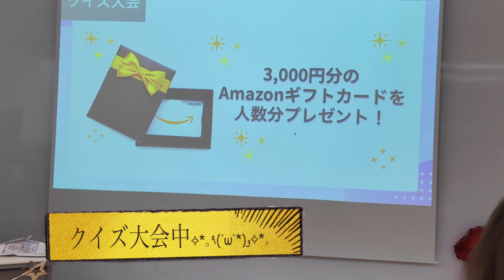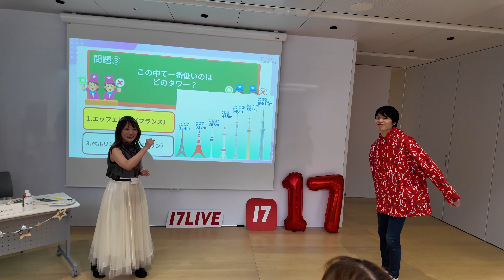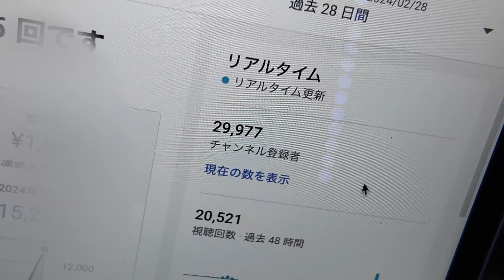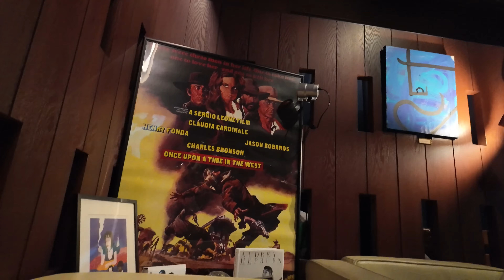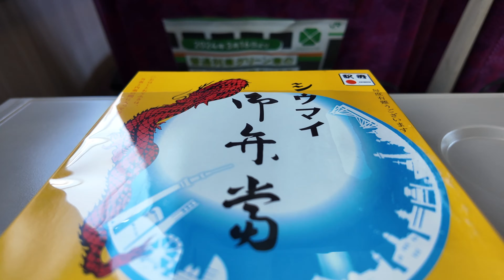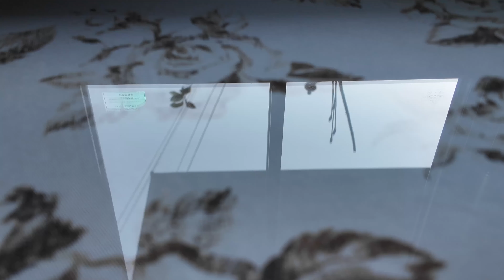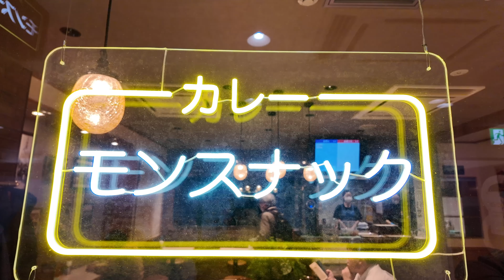最近のゆうびっと VOL.3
Please leave a comment＼(^o^)／
コメントよろしくお願いします＼(^o^)／

●Amazon公式インフルエンサー

◼️YoubitTV再生リスト

◆効果音◆
効果音ラボ
Pocket sound